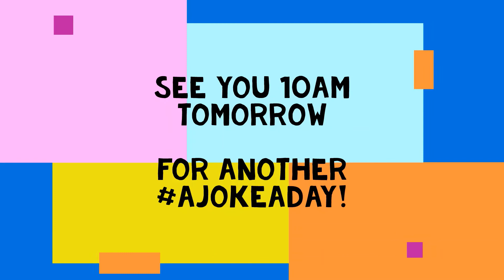The Kids Tell Bad Jokes - Barista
We've done over 100 jokes now, but we're still full of beans!